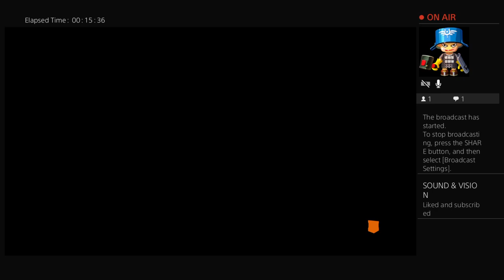BLACKOUT CALL OF DUTY FIRST STREAM FRAGOS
Gaming call OF DUTY BLACKOUT black ops ps4 stream